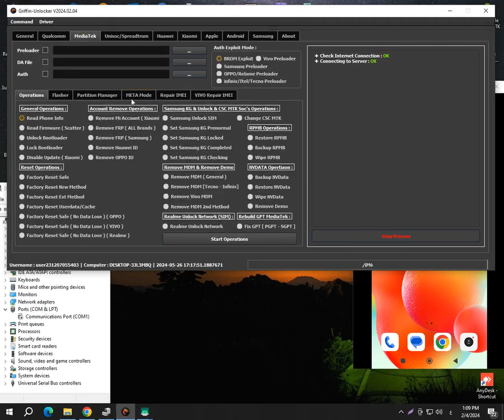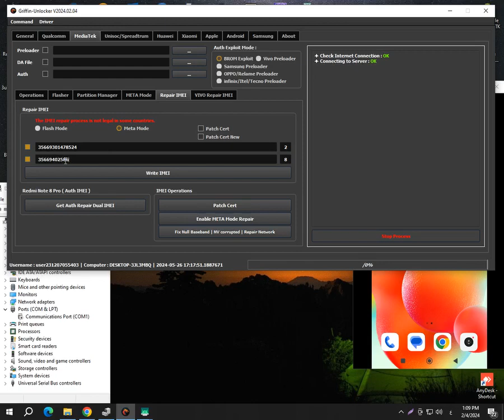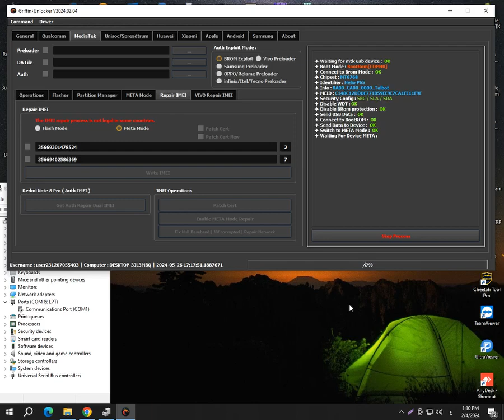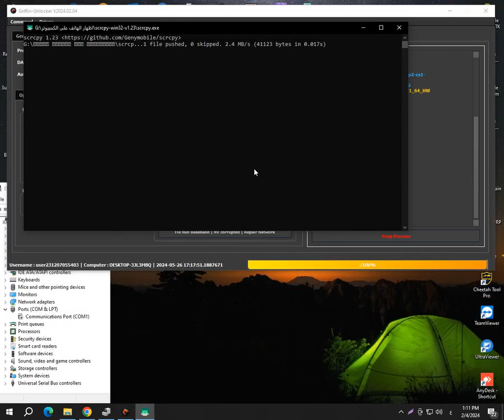Redmi 12C IMEI Repair Dual Without Unlock Bootloader in OneClick | By Griffin-Unlocker